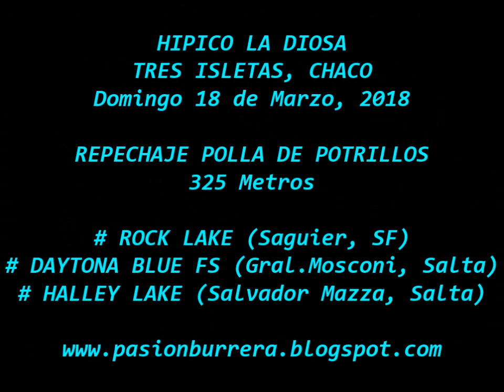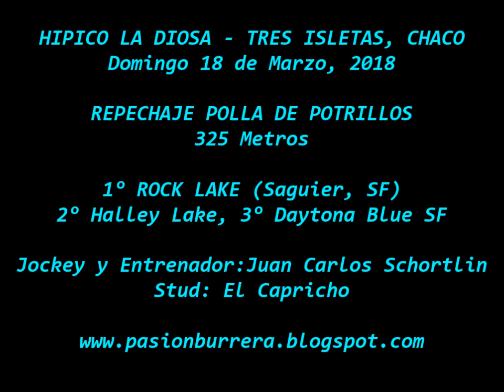Repechaje Polla Potrillos: Rock Lake Tres Isletas (18-03-18)